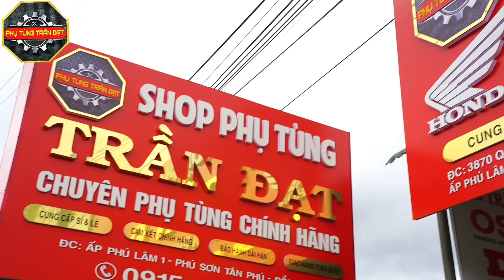SIÊU PHẨM GIÁ RẺ ✅chỉ với 100k - Có ngay bộ tem super dream 3D 2012 🔴siêu đẹp bóng